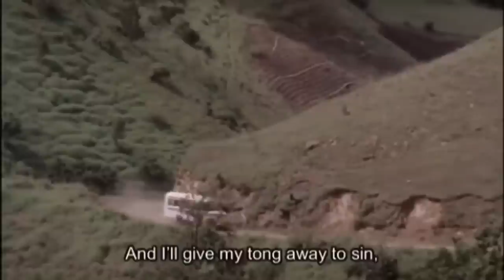La Maldición del Padre Cardona Pelicula Completa - Zoe Saldaña - Reimon Pozo - Fredy Bera Goico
Pelicula Dominicana - Comedia
Reymon Pozo
Zoe Saldaña